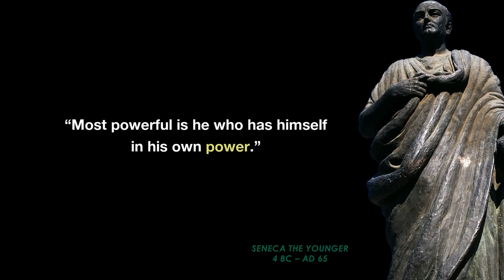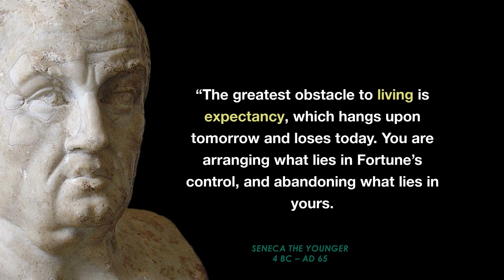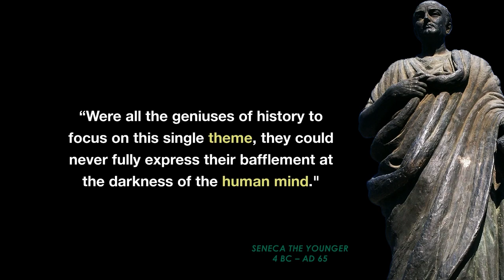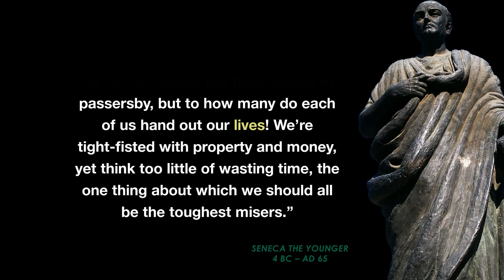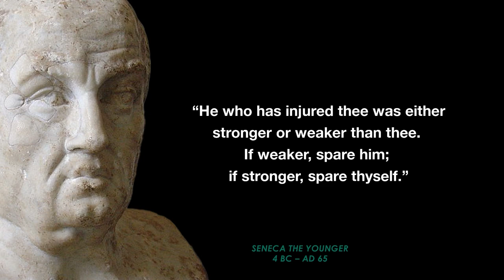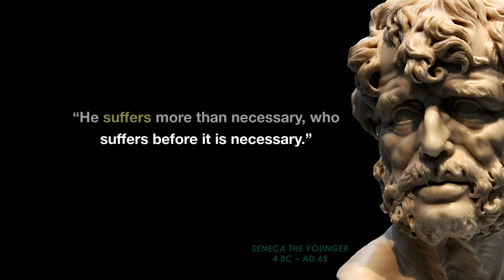SENECA - AMAZING INSPIRING QUOTES part two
Lucius Annaeus Seneca the Younger (/ˈsɛnɪkə/; c. 4 BC – AD 65),[1] usually known mononymously as Seneca, was a Stoic philosopher of Ancient Rome, a statesman, dramatist, and in one work, satirist, from the post-Augustan age of Latin literature.

Seneca was born in Córdoba in Hispania, and raised in Rome, where he was trained in rhetoric and philosophy. His father was Seneca the Elder, his elder brother was Lucius Junius Gallio Annaeanus, and his nephew was the poet Lucan. In AD 41, Seneca was exiled to the island of Corsica under emperor Claudius,[2] but was allowed to return in 49 to become a tutor to Nero. When Nero became emperor in 54, Seneca became his advisor and, together with the praetorian prefect Sextus Afranius Burrus, provided competent government for the first five years of Nero's reign. Seneca's influence over Nero declined with time, and in 65 Seneca was forced to take his own life for alleged complicity in the Pisonian conspiracy to assassinate Nero, in which he was probably innocent.[3] His stoic and calm suicide has become the subject of numerous paintings.

As a writer, Seneca is known for his philosophical works, and for his plays, which are all tragedies. His prose works include 12 essays and 124 letters dealing with moral issues. These writings constitute one of the most important bodies of primary material for ancient Stoicism. As a tragedian, he is best known for plays such as his Medea, Thyestes, and Phaedra. Seneca had a immense influence on later generations—during the Renaissance he was "a sage admired and venerated as an oracle of moral, even of Christian edification; a master of literary style and a model [for] dramatic art."[4]